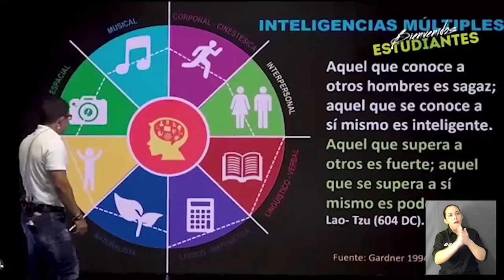BA203_PADRES DE FAMILIA TAMBIÉN FUERON PROTAGONISTAS DE LA BIENVENIDA DE ESTUDIANTES 2020 II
La bienvenida Unimagdalena 2020-II se convirtió en un escenario de integración familiar en el que los padres y madres que disfrutaron de la actividad junto a sus hijos, también tuvieron un espacio importante durante la trasmisión a través de la presentación de la Escuela de Padres de la Alma Máter.